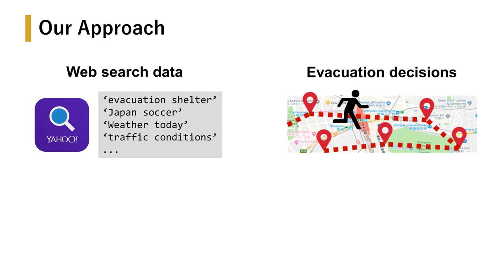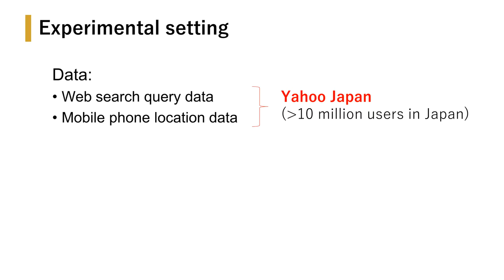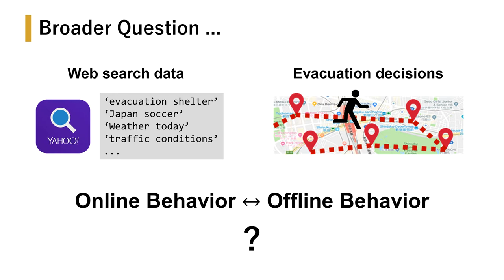Predicting Evacuation Decisions using Pre-Disaster Web Search Behavior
Full title:
Predicting Evacuation Decisions using Representations of Individuals' Pre-Disaster Web Search Behavior

Authors:
Takahiro Yabe, Kota Tsubouchi, Toru Shimizu, Yoshihide Sekimoto and Satish Ukkusuri